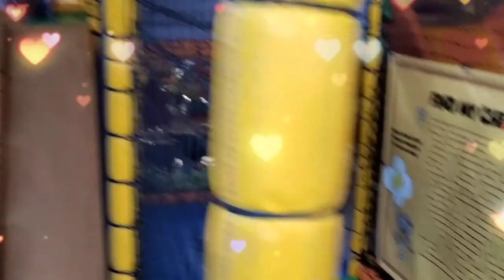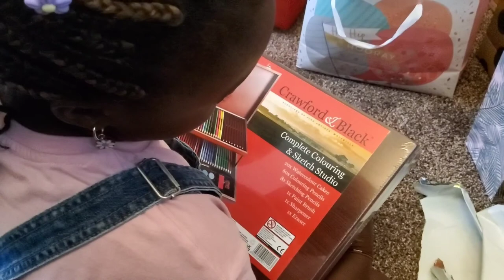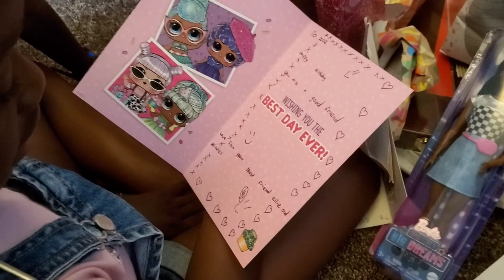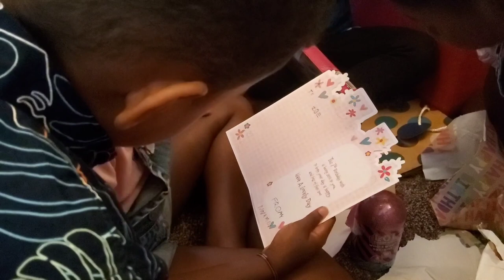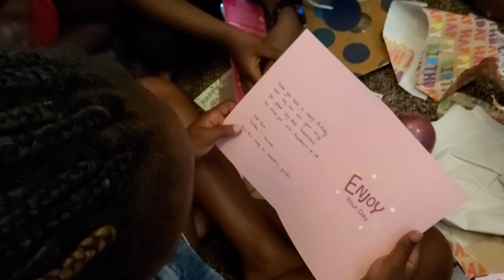Episode 11: My 7th Birthday Party @ Mousetrap Softplay Centre